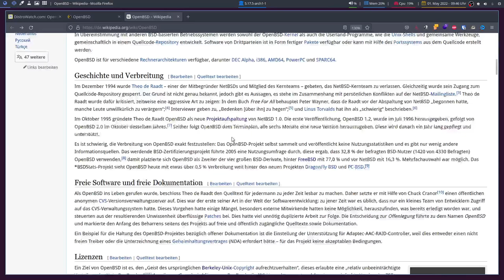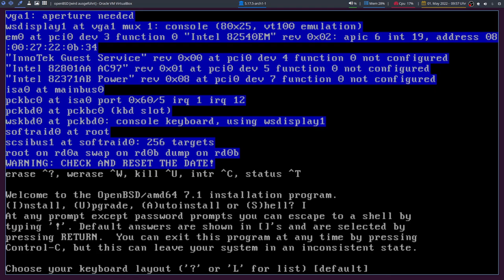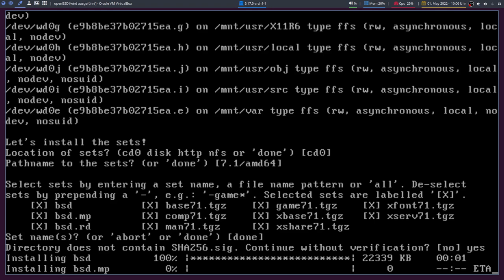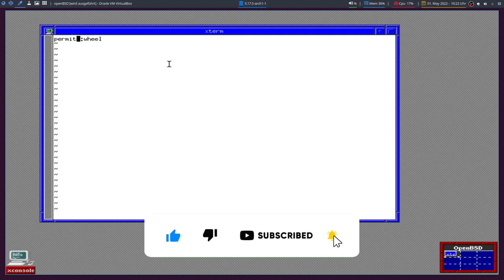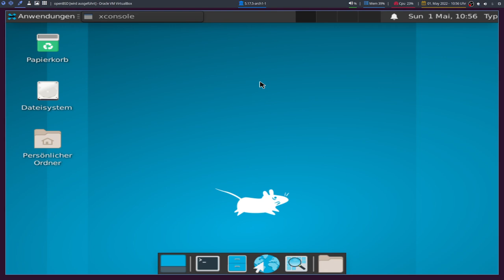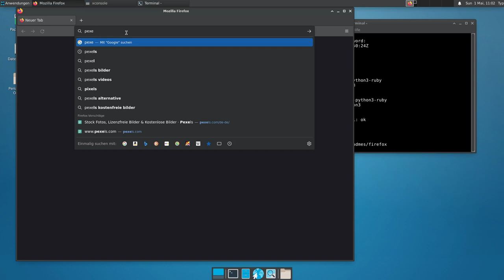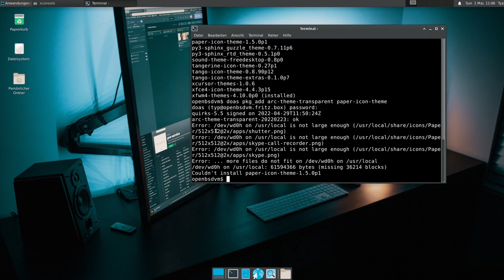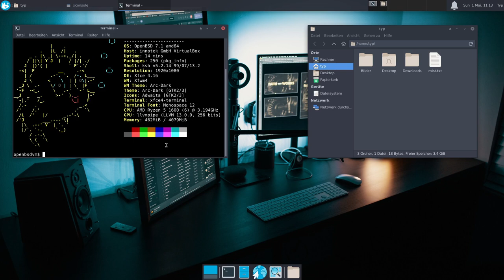Vollständige Installation - openBSD 7.1 - sonntagsOS - 39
Matrix-Chat-Server

So'n Typ installiert: openBSD 7.1 mit Xfce4

OpenBSD ist ein Betriebssystem aus der Gruppe der Unix-Derivate, das unter der BSD-Lizenz frei verfügbar ist. Es wurde 1995 durch Theo de Raadt von NetBSD, dem ersten 386BSD-basierten quelloffenen Betriebssystem, abgespalten. OpenBSD ist bekannt für das Beharren seiner Entwickler auf Quelloffenheit, freier Dokumentation, kompromissloser Stellung gegenüber Software-Lizenzen, Fokus auf Sicherheit und Korrektheit von Quelltext. Beim Maskottchen des Projekts handelt es sich um Puffy, einen Kugelfisch.

In diesem Video installiere ich die openBSD 7.1 und installiere zusätzlich xfce4. Da die Vanilla-Version von xfce4 nicht sonderlich hübsch ist, werde ich zusätzlich ein Theme installieren, um Xfce4 ein wenig aufzuhübschen.